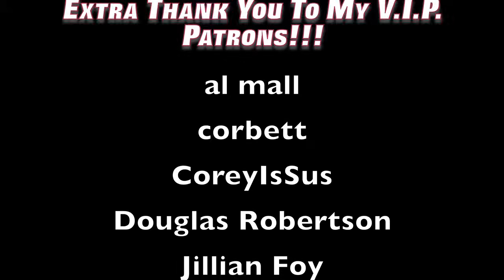"Superstar" (4x17) | *Jonathan the Superstar* Reaction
I hope you enjoy my reaction to Season Four, Episode Seventeen of 'Buffy the Vampire Slayer': "Superstar".